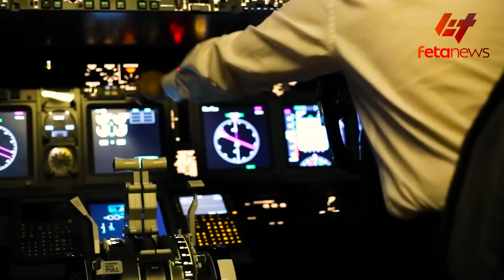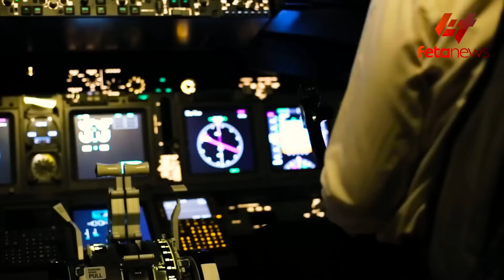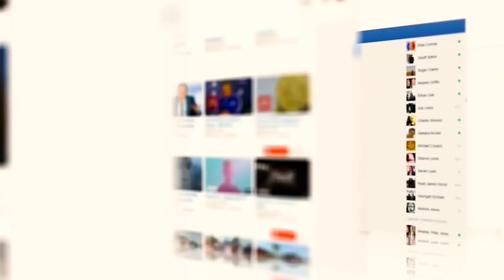Ethiopia - በአማራ የጦር መኮንኖቹ ውይይት ጀመሩ፣ ውጊያው ከባድ ሁኗል፣ ሞቃዲሾ የገቡት ሚኒስትር፣ የመቀሌው እገታ፣ በረራው ሊመረመር ነው